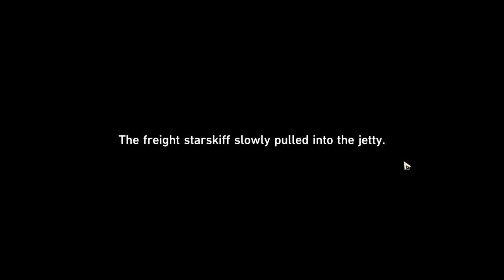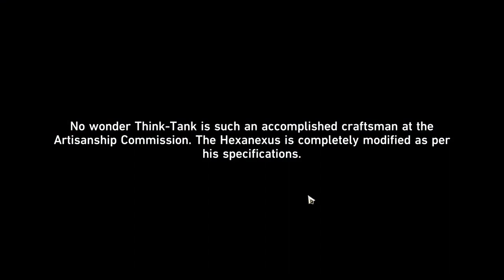Honkai Star Rail Artisanship Commission All Puzzle Hexanexus Compass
Honkai Star Rail  Artisanship Commission All Puzzle Hexanexus Compass Abacus Circuitry Luminflux Pyxis
Hexanexus - 00:00
Abacus Circuitry - 00:35
Hexanexus - 01:41
Courier Cycrane / Abacus Circuitry - 02:58
Luminflux Pyxis - 04:23
Navigation Compass - 08:04
Courier Cycrane - 09:01
Hexanexus - 10:14
Navigation Compass - 10:59
Hexanexus - 12:35
Hexanexus HARD - 13:16
Hexanexus HARD - 14:26
Hexanexus HARD - 15:12
Hexanexus HARD - 15:53